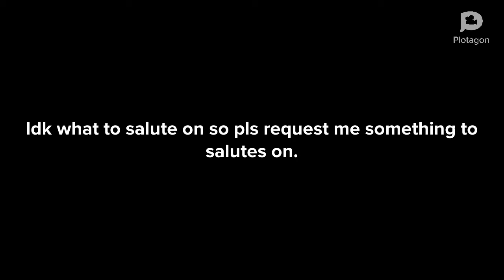Salute 1: IShowSpeed